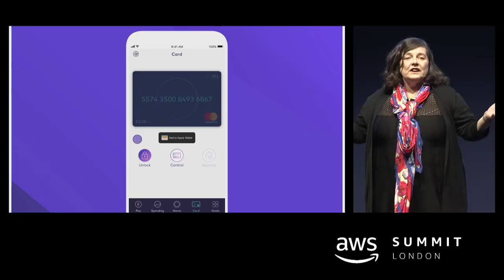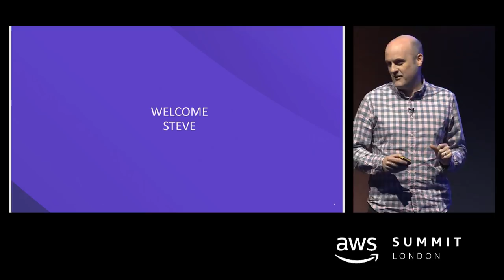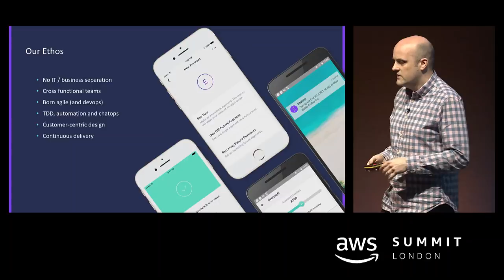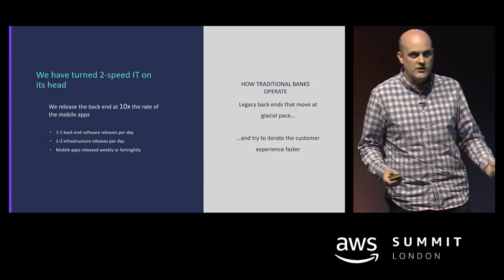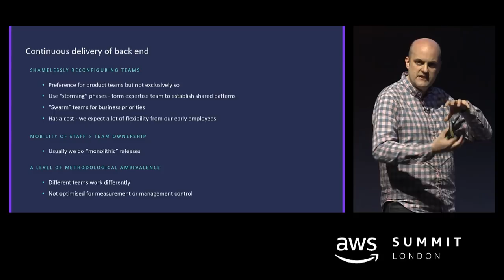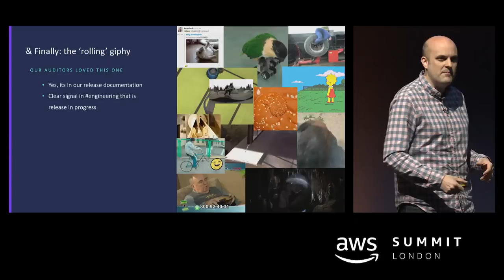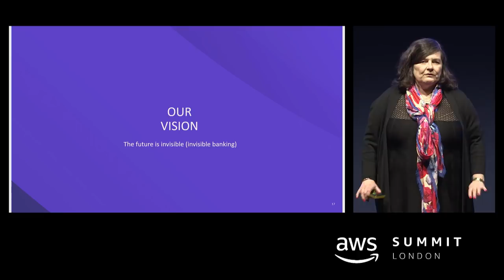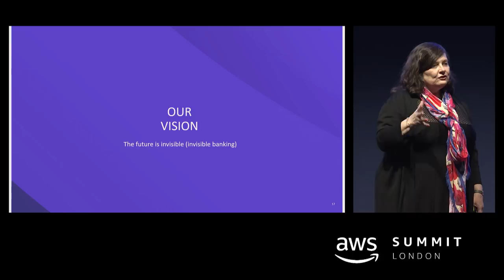They Said It Couldn't Be Done - Starling Bank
AWS London Summit 2018 - Breakout Session:
Join Anne Boden, CEO and founder along with Steve Newson, Director of Technology at Starling Bank, to hear more about how Starling became the UK’s first mobile-only current account.

The world had changed and so has the way people interact with technology – but banking has failed to keep up. To meet new customer demands Starling Bank developed its core banking platform from scratch with one aim - leading the way in delivering regulated financial services in the cloud.

Starling Bank needed to run a number of virtual private clouds in different regions to deliver highly secure and resilient services to its customers 24/7. AWS is the perfect partner for this.

Starling Bank’s software, combined with AWS platform and tooling, means that infrastructure, dynamic scaling and core systems upgrades can all happen smoothly and without impacting customers. As Starling Bank scales in volume, AWS will continue to be part of their growth plan.